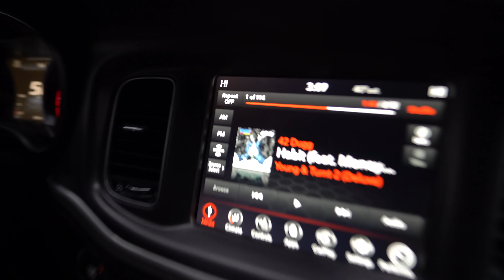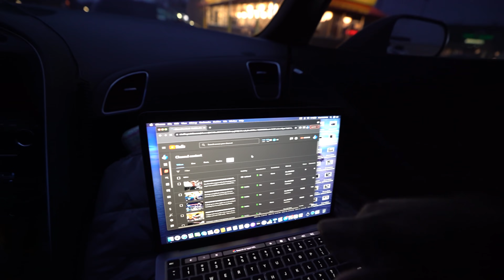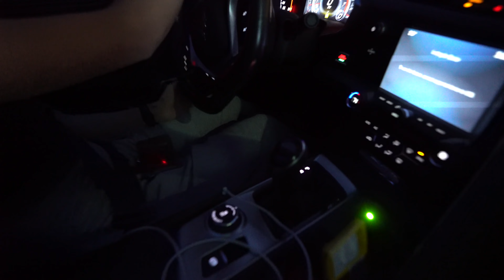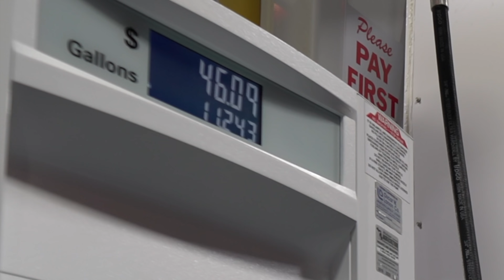I LET HER DRIVE MY CAR *GONE WRONG*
I decided to let her whip the vette and I was shocked by this, i let you guys let me know and well It was a chill day for the most part!

Snap: xnxx.josh

I let her drive mt car
shouldnt have done this